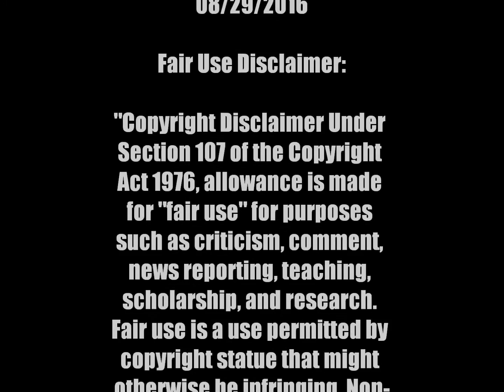Sonnet to Liberty - Oscar Wilde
Sonnet to Liberty
-Oscar Wilde

Not that I love thy children, whose dull eyes
See nothing save their own unlovely woe,
Whose minds know nothing, nothing care to know,—
But that the roar of thy Democracies,
Thy reigns of Terror, thy great Anarchies,
Mirror my wildest passions like the sea
And give my rage a brother—! Liberty!
For this sake only do thy dissonant cries
Delight my discreet soul, else might all kings
By bloody knout or treacherous cannonades
Rob nations of their rights inviolate
And I remain unmoved—and yet, and yet,
These Christs that die upon the barricades,
God knows it I am with them, in some things.

Source:

The Poems of Oscar Wilde
Volume I
F. M. Buckles & Company
1906

A Thought:

None can love freedom heartily, but good men; the rest love not freedom, but license.
-John Milton, Tenure of Kings and Magistrates (1649)